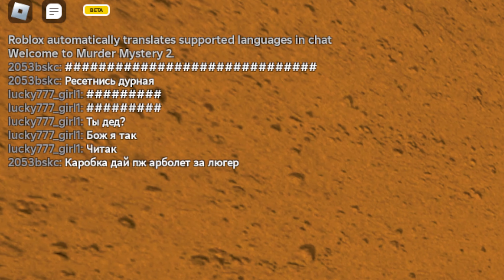СТАЛ ЯЩИКОМ В ММ2! ИГРАЮ ЗА ВЕЩИ В МАРДЕР МИСТОРИ 2! ИГРА ЗА ЯЩИК В MURDER MYSTERY 2